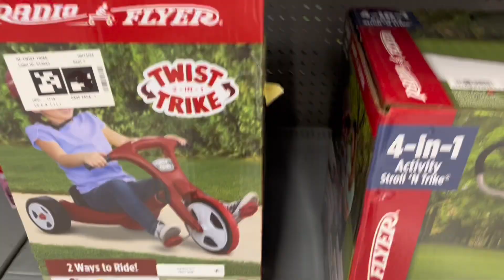WALMART VLOG : IT WAS TO MUCH GOING ON 🤦🏾‍♂️🤣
Walmart vlog with my family ❤️